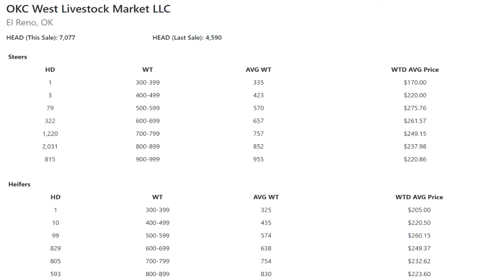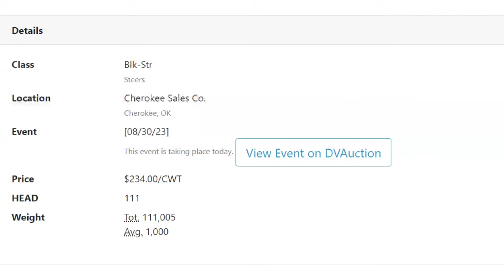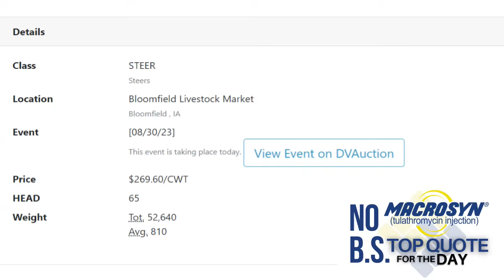Feeder Flash 8/31: Cattle Harvest Declines and Punchy Pics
For more information on Legend Bank the top cattle lenders in North Texas